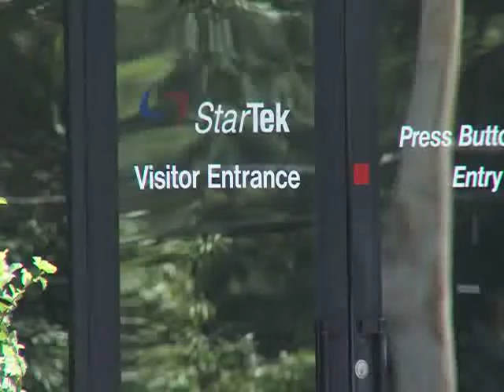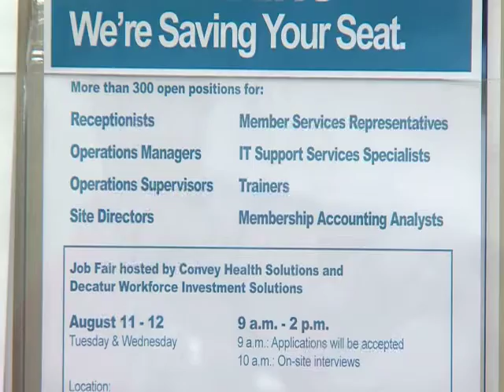New Jobs Coming to Decatur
Central Illinois best source for  news, weather, and sports